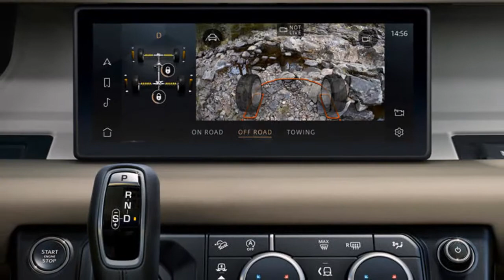Desperate Land Rover Defender Buyers Won't Like Th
There's a lot riding on the reborn Land Rover Defender. Jaguar Land Rover as an automaker is struggling, mainly due to decreased Jaguar sales. Land Rover vehicles are what's keeping the company going. The new Defender will play a pivotal role in maintaining this. However, having enough Defenders to sell anxious buyers is vital.

In June we learned there was a lack of new Defenders rolling off the assembly line at the Slovakian production plant due to a forced shutdown because of the coronavirus pandemic. The good news is that the factory is up and running again. The bad news is that it's not churning out Defender 90 two-door models.

Automotive News has confirmed with a Land Rover spokesperson that the Land Rover Defender 90 "is not available as a model year 2020. It will be launched as a model year 2021, expected to be in the market early 2021."

This new on-sale date represents a delay of four to six months compared to the original launch schedule. The reason for this is supply chain constraints resulting from the pandemic.

"Defender 90 production and first customer deliveries have been delayed as a result of Covid-19 related supply chain constraints. Please contact your local retailer to place an order for Defender 90 and timing of deliveries."

There's also a concern whether the Defender 90 will make its new target date. The factory is currently only running a single shift and there's an order backlog of over 20,000 Defenders.

The popular Land Rover Discovery is also built there, which could result in even more delays. JLR still does not know when a second shift will be added. For now, the Defender 110 four-door is available, albeit it in limited numbers on dealership lots.

Land Rover isn't the only automaker experiencing high demand for a model with production issues. The Ford Bronco, for example, was originally set to begin customer deliveries in April 2021 but this has been extended to June 2021 at the earliest. Many customers may even have to wait until early 2022.